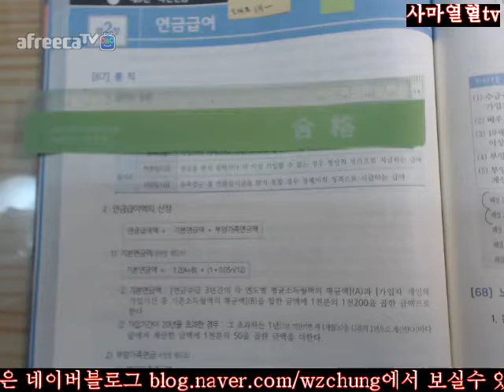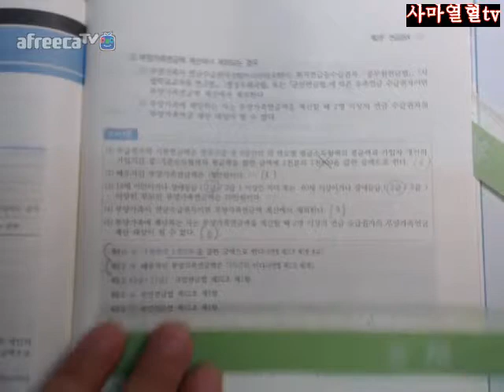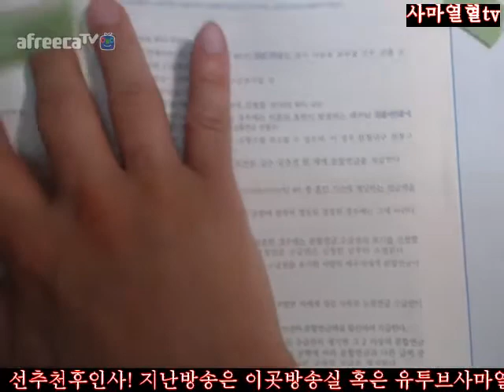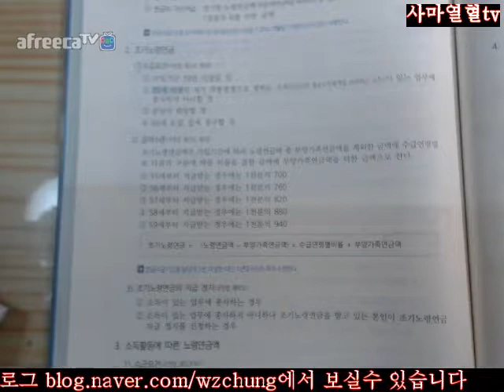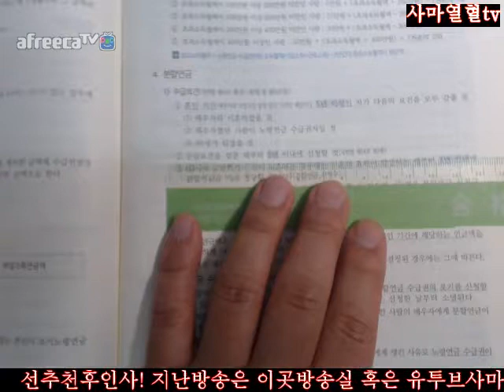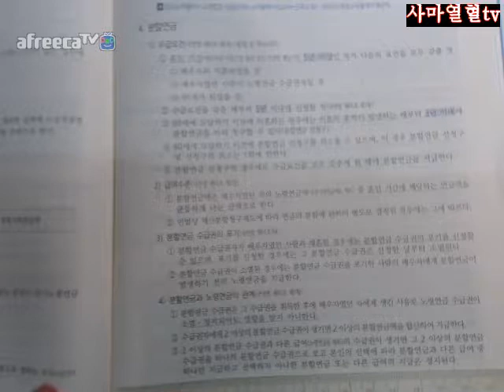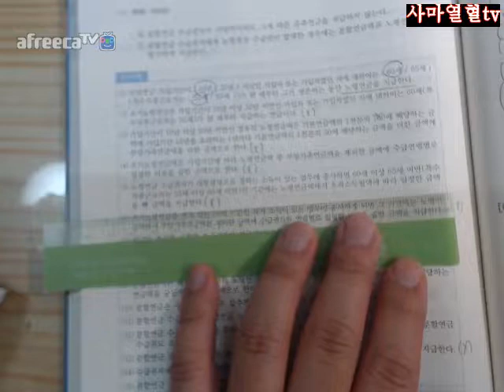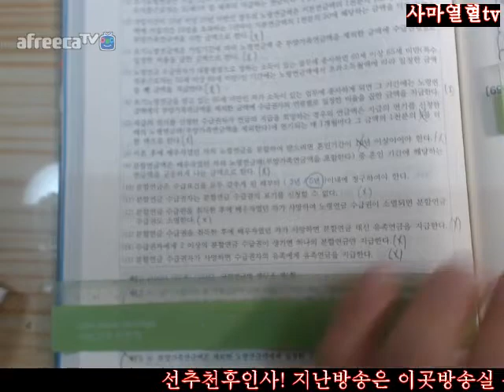150면 155면3회독=2018전시춘저핵심체크사회보험법=제5편국민연금제2장연금급여67통칙68노령연금150면 155면